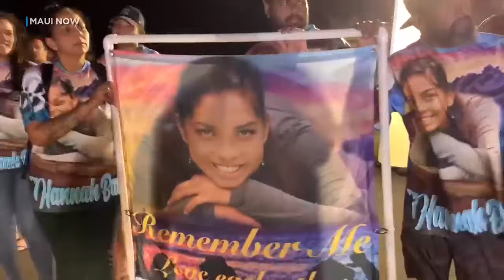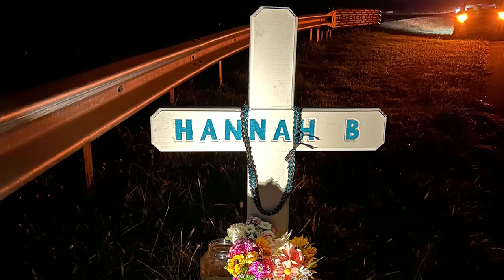Grieving parents hit by suspected drunk driver on daughter’s death anniversary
They lost their daughter to a drunk driver in 2019.